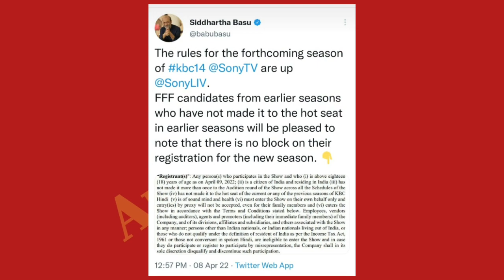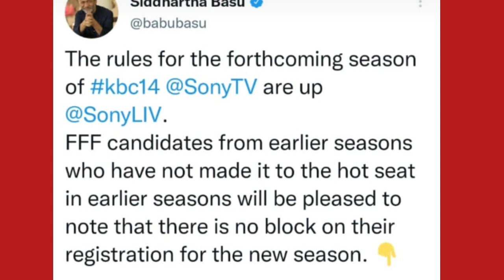Good News For KBC previous Candidate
Good News for KBC FFF palyed candidate

अगर आप हमारे watsap group से जुड़ना चाहते है तो वॉट्सएप करे

plz. only msge .

You can support me to buy books, magazines, paper